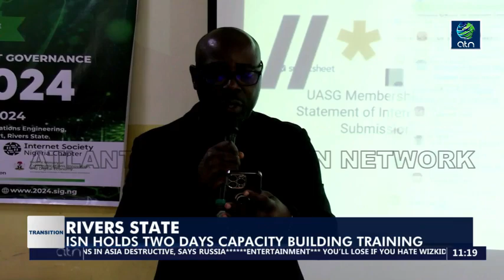Rivers state: ISN holds two days capacity building training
Internet Society, Nigeria Chapter, held her Two Days Capacity
Building Trainings on Internet Governance which is aimed to
equip and train students on internet governance to enhance the
creation of needed capacity for global competition and standard.